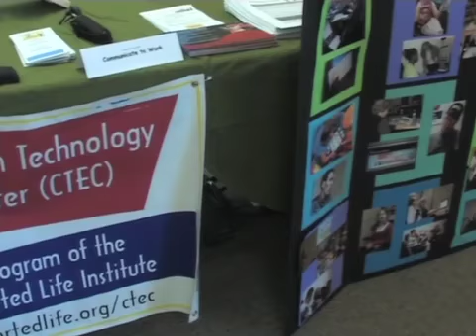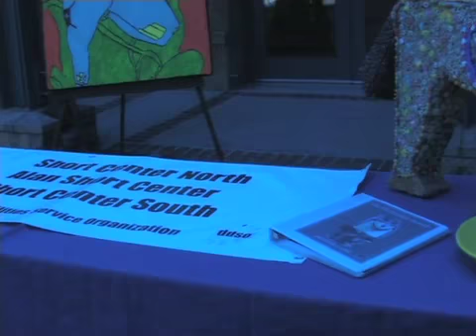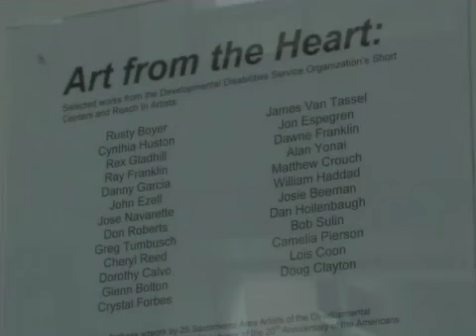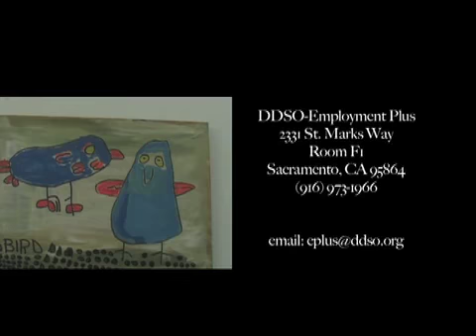NDEAM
National Disability Employment Awareness Month Event. The CEDD hosted the Sacramento Employment & Training Agency and their partners for the 2010 NDEAM Event at the MIND Institute on October 18th. Assembly member Chesbro and an employer panel shared their experience and insights about employment for people with disabilities.